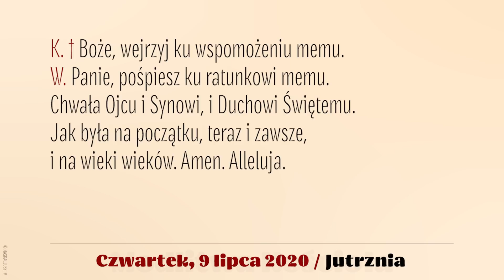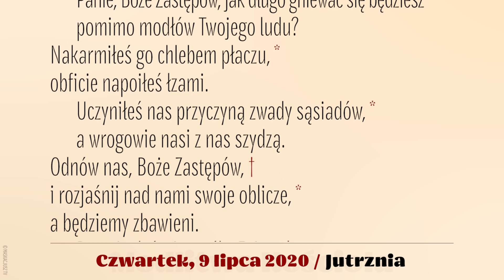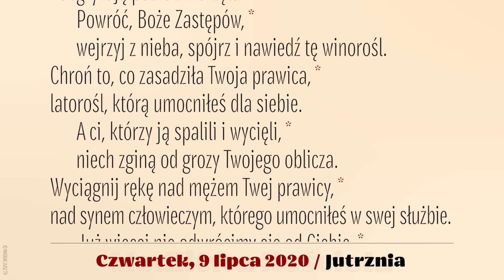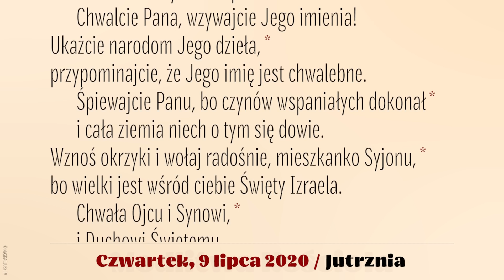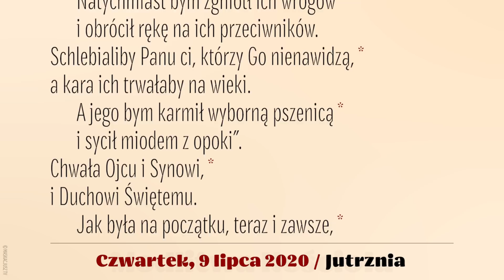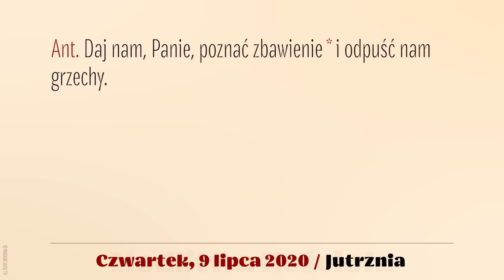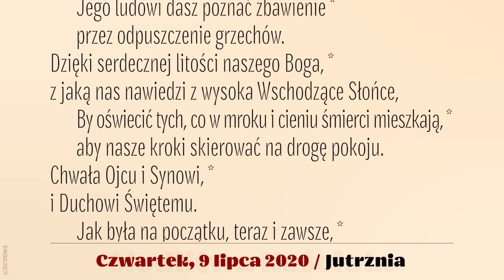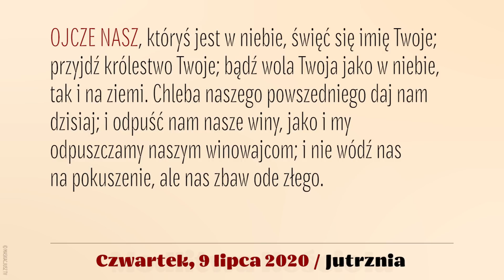Jutrznia | 9 lipca 2020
Brewiarz | Jutrznia
9 lipca 2020
Czwartek

Śpiew: Rafał Maciejewski
Lektor: Łukasz Głowacki
Montaż: MASKACJUSZ TV